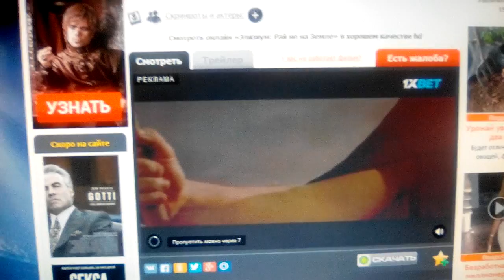TriStar Pictures / Media Rights Capital (2013)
Elysium (2013)

@(2013) TriStar Pictures / Media Rights Capital / QED International / Alpacore / Kinberg Genre